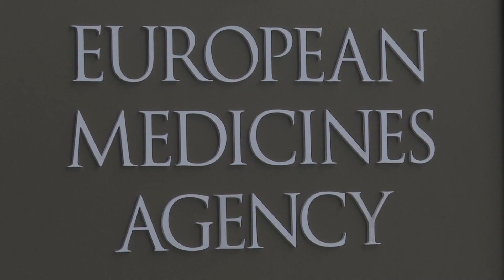Janssen retrasa el reparto de su vacuna a Europa tras su suspensión en EE UU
La farmacéutica Janssen –filial de Johnson & Johnson– anunció este martes que retrasará el reparto de su vacuna contra la covid-19 en Europa tras la suspensión cautelar ordenada este mismo martes por las autoridades en Estados Unidos debido a varios casos "raros y graves" de coágulos. Más información